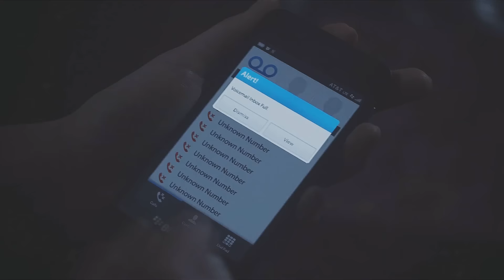female robbery {tw}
hd and read caption for credits!
 will i ever finish this? idk
this video is for novia bc she got me into teen wolf along with my friend lia
coloring: kitty kat (such a beautiful coloring!)
inspired completely by this video loved his video thought it was great!

teen wolf- female robbery

came out more of a stiles video but thats bc i only download hd eps of season three which took me TWO DAYS and he owns that season completely okay!